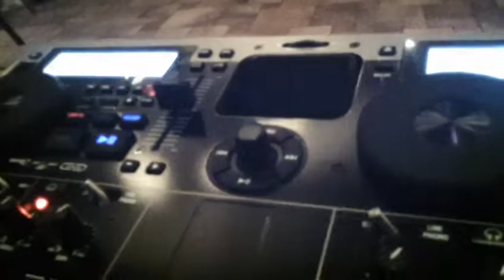AL I ASK OF YOU CRISS MACCHIO DEBORAH KAPLAN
criss macchio deborah kaplan  at vetro